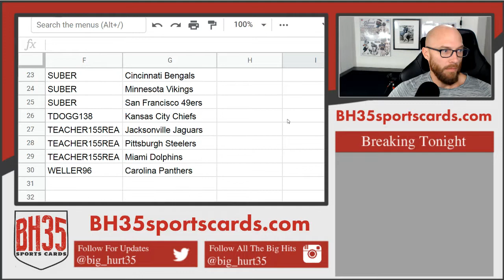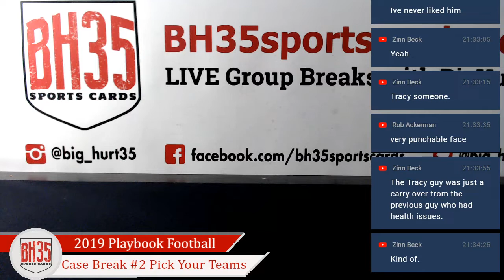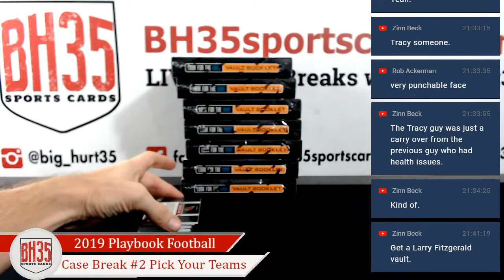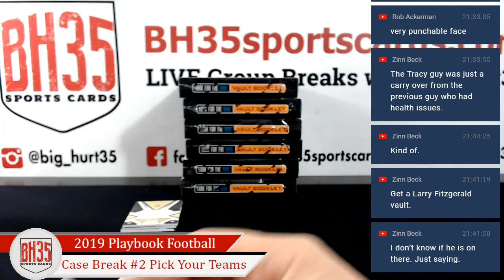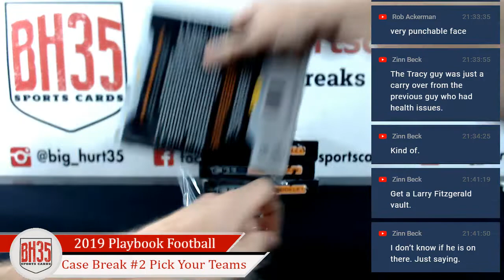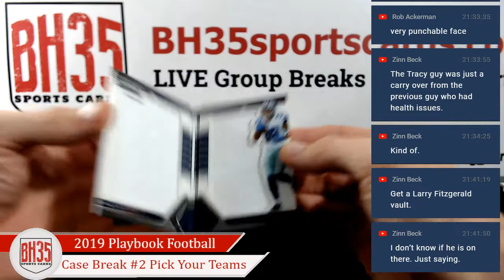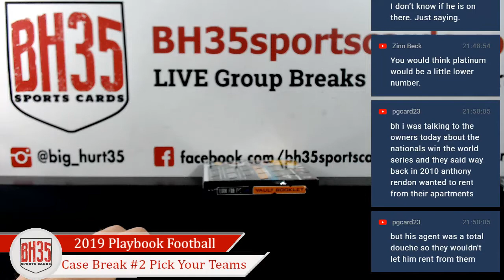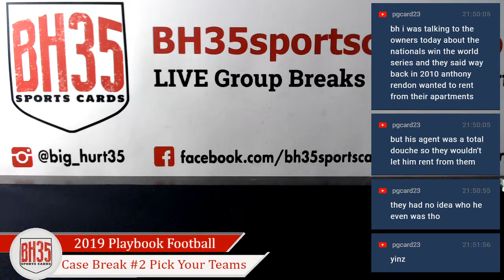2019 Panini Playbook Football 8 Box Case Break #2 Pick Your Teams